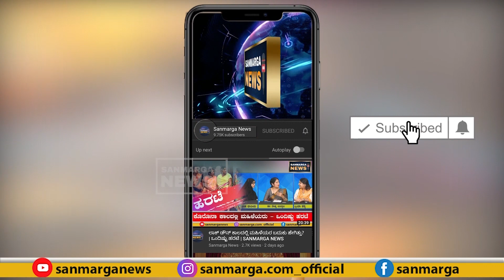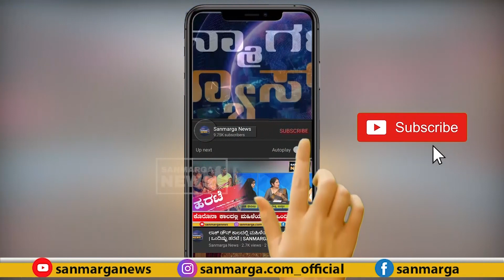ಹಿರಿಯರ ಜೊತೆ ಒಂದಷ್ಟು ಹೊತ್ತು... | SANMARGA NEWS